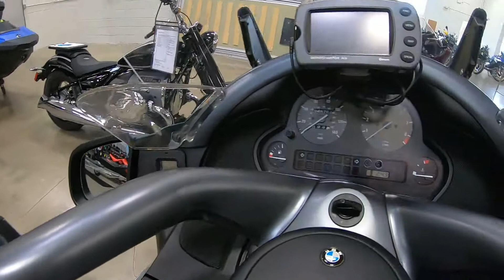2002 BMW K 1200 LT CUSTOM - Used Motorcycle For Sale - Lodi, Ohio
Please visit Johnny K's Powersports Of Lodi to view this Used Blue 2002 BMW K 1200 LT CUSTOM for sale in Burbank, Ohio.

Stock#:D76400

Johnny K's Powersports Of Lodi
Address: 8450 Orrin Dr, Burbank, OH 44214

Description:
This 2002 BMW K 1200 LT CUSTOM is for sale at Johnny K’s Powersports of Lodi located in Lodi, Ohio.

About Us:
Johnny K's is Ohio's #1 source for all powersports equipment, parts and service! With a desire to only provide our customers with the latest and best in the powersports industry, we have a complete inventory of new and used premium powersports, including Can-Am, Indian Motorcycle, Kawasaki, Polaris Industries, Sea-Doo, Ski-Doo, Slingshot, and more! From new ATVs to pre-owned motorcycles, we can match you with the powersports equipment you were meant to ride!